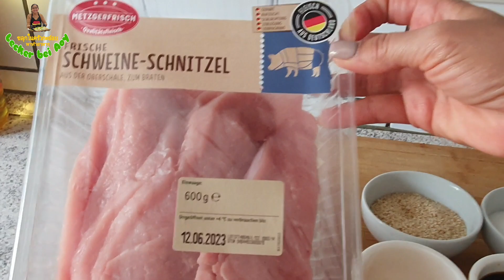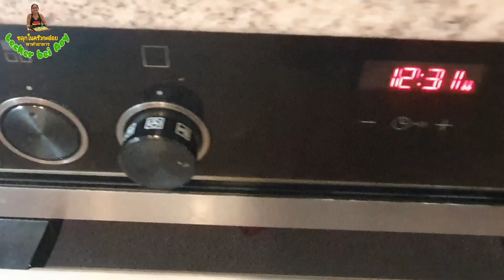EP.69 หมูแดดเดียว อาหารในเยอรมัน ไม่ง้อแดด! ใช้เตาอบ สูตรอร่อยมาก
Lecker bei Aoy 🔸️ ขลุกในครัวกะอ๋อย คลิปนี้อ๋อยพาทุกคนทำหมูแดดเดียว แบบไม่ง้อแดด ใช้เตาอบเลยค่ะ

เตรียมส่วนผสมตามนี้เลยจ้า
- 1200 กรัม เนื้อหมู
- 5 ช้อนโต๊ะ งาขาว
- 5 ช้อนโต๊ะ น้ำตาลทราย
- 5 ช้อนโต๊ะ น้ำมันหอย
- 5 ช้อนโต๊ะ ซีอิ๊วขาว
- 1 ช้อนโต๊ะ กระเทียมผง
- 1 ช้อนชา พริกไทยดำป่น

เป็นกำลังให้อ๋อยด้วยนะคะ 🙏🤩❤️
ขอขอบคุณทุกท่านที่มาติดตามและรับชมค่ะ 🙏🥰💐
❤️ขอให้ทุกท่านมีความสุขในการรับชมคลิปของอ๋อยนะคะ❤️

อีกช่องทางอื่นในการติดตามอ๋อยค่ะ